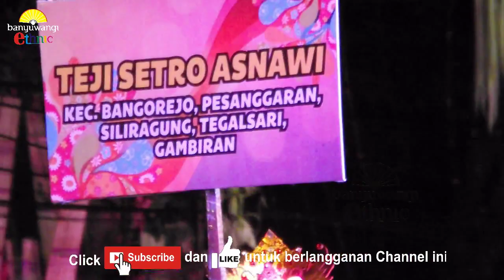Festival Kuwung 2018 - Teji Setro Asnawi - Kreasi Tari Asal Usul Jaranan Dan Reog Banyuwangi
Di Festival Kuwung 2018 Dapil  IV menyuguhkan Tari "Teji Setro Asnawi", tari yang dibawakan para seniman dari Kecamatan Bangorejo dan sekitarnya itu mengisahkan tumbuhnya seni jaranan di Banyuwangi. Digambarkan, tokoh bernama Asnawi yang merupakan pendatang dari wilayah Mataraman (Jawa Timur bagian barat) mengembangkan seni jaranan dan reog ke Banyuwangi. Jaranan pun berkembang dengan cita rasanya tersendiri karena telah terpaut dengan unsur seni Blambangan, kerajaan awal mula Banyuwangi.